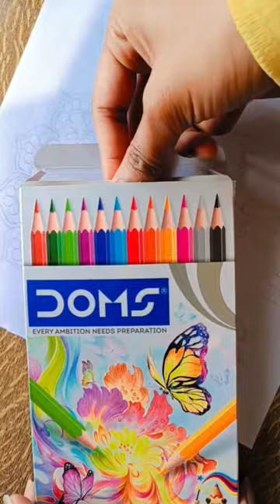Shri Ram special drawing with colour pencil | mandala art Shri Ram